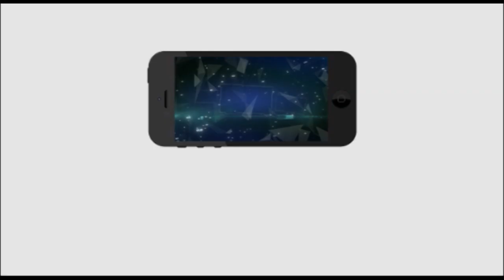YCP Leaders Obstructs TDP MLA Ashok | Anganwadi Building Inauguration | Srikakulam Dist | Sneha TV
YCP Leaders Obstructs TDP MLA Ashok | Anganwadi Building Inauguration | Srikakulam Dist |